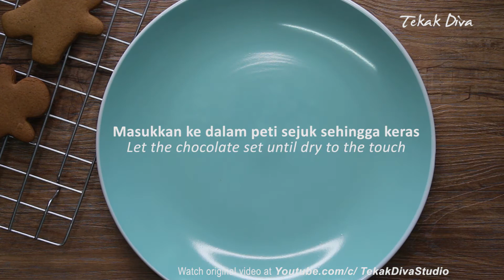THE BEST GINGERBREAD MEN COOKIES RECIPE |RESEPI BISKUT GINGERBREAD MEN TERBAIK DAN SEDAP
Hi semua.
Maaf ya kalau ada yang tertunggu- tunggu video resepi terbaru dari TD.
Memang delaylah seminggu sebab TD sekeluarga fly  balik bercuti hujung tahun kan?

Yang masih vacay tu, TD ucapkan selamat menikmati cuti anda.
Semoga sampai destinasi dengan selamat dan sentiasa berhati- hati walaupun dimana jua berada, okay?

Okay, memandangkan tak lama lagi ada yang bakal menyambut Christmas, TD nak share satu resepi mudah, comel dan mampu menyerikan lagi sambutan Christmas. Haa.. apa lagi kalau bukan Gingerbread Men Cookies. Atau dalam Bahasa Melayu kita, Biskut Halia.

Kita yang tak celebrate Christmas pun boleh jugak bake cookies ni untuk minum petang atau dijadikan  sebagai pemanis mulut paling wow gitu di majlis- majlis. Paling best kalau boleh ajak anak- anak buat sekali. Confirm meriah. Gingerbread Men ni sedap sangat rasanya. Anak- anak mesti suka. Apatah lagi kita yang dewasa ni tau. ;)

Resepi ni resepi kegemaran TD dan anak- anak. Kalau cakap je nak bake cookies ni, anak- anak mesti melompat suka. Siap ada yang offer nak tolong decorate lagi. Dulu TD pernah lah jual Gingerbread ni. Memang laku keraslah sebab sedap. Sekarang masih ramai yang tanya TD ada open order tak?

Maaf ya. TD tak open order dah sekarang atas masalah kesihatan. Jadi TD share saja resepi ni untuk you all cuba. Silakan manfaatkan resepi ni ya.

// BAHASA MELAYU
Bahan A:

475 gm Tepung Gandum
(Boleh kurangkan 100 gm tepung kalau nak cookies ni rasa lembut dan chewy di dalam)
2 sk  Serbuk Halia
1 sk Serbuk Kayu Manis
¼ sk Serbuk Nutmeg
¼ Garam
1 sk Soda Bikarbonat

Bahan B:
170 gm Butter. Dilembutkan
145 gm Gula Perang
1 biji Telur
½ cawan Molases (Saya guna Gula Apong Sarawak)
1 sk Ekstrak Vanila

Bahan Dekorasi:
Milk Chocolate Compound
White Chocolate Compound

//ENGLISH
Ingredients A:

475 g Flour
(Reduce 100 g flour if prefer the cookie with soft and chewy center)
2 tsp Ginger, ground
1 tsp Cinnamon, ground
¼ tsp Nutmeg, ground
¼ tsp Salt
1 tsp Bicarbonate of Soda

Ingredients B:
170 g Butter, softened
145 Soft Brown Sugar
1 Egg
½ cup Molases (I used Sarawak Molases/ Gula Apong Sarawak)
1 tsp Vanilla Extract

Decorations:
Milk Chocolate Compound
White Chocolate Compound

Happy Holiday!